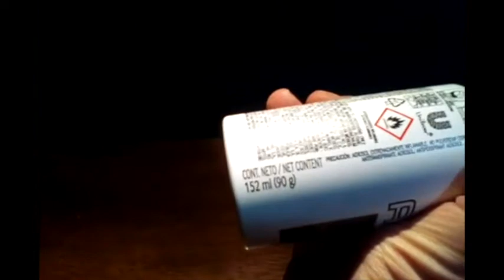Axe black seco segunda edicion!!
Hola amigos no olvide dar like compartir y subcrisbirse!